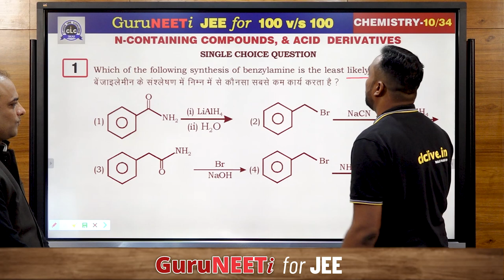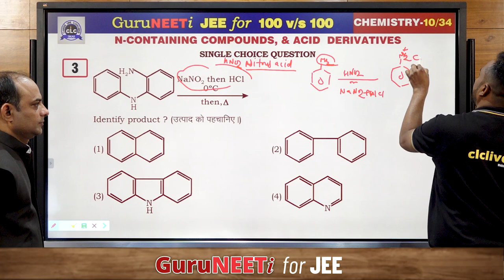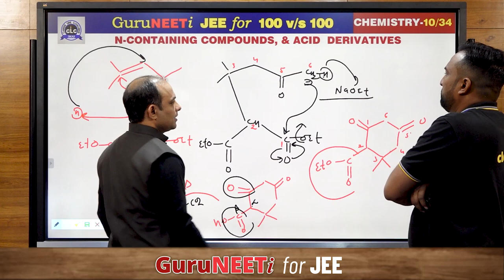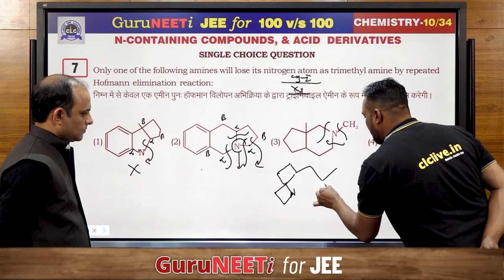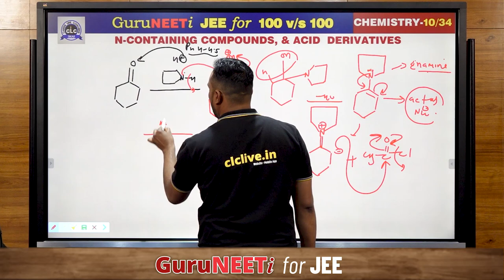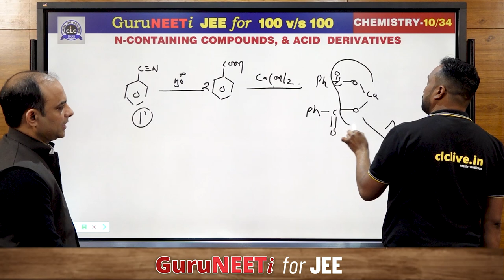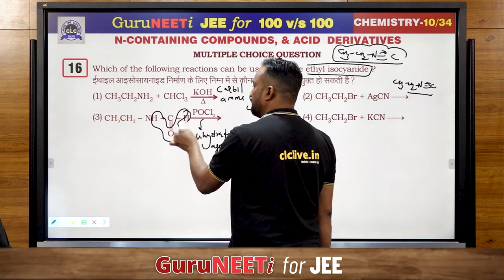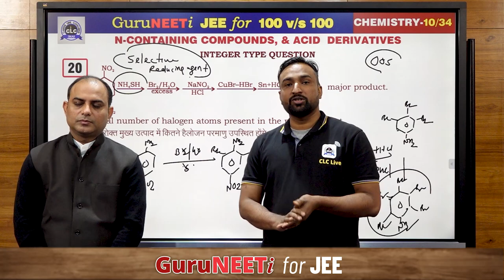10/34 N-Containing Compounds & Acid Derivatives || Chemistry || GuruNEETi for JEE || 100vs100 || CLC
10/34 N-Containing Compounds & Acid Derivatives (Chemistry)